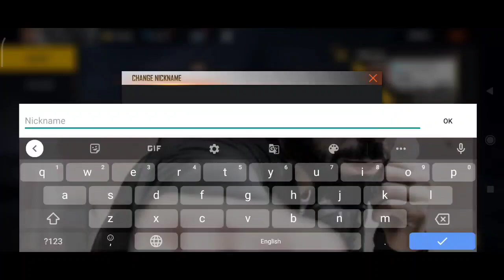WHEN "ರಾಕಿಂಗ್ ಸ್ಟಾರ್" PLAYS FREE FIRE WITH MASS DIALOGUES...⚡|| YASH BIRTHDAY SPECIAL 🔥|| THE DD ⭐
The DD was noob , is noob and will be noob (Then now forever 😂)

Keep supporting.

⭐DEVICE AND SPECS:-
     Device:- Poco X3 pro (8/128)
     Processor:-  Snapdragon 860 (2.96 GHz)
     DPI:- Default

      Recorder:- In-built screen recorder
      Edit:- Kinemaster pro
      Thumbnail:- Pixel lab and Photoshop cc

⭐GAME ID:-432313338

⭐READ THIS:- Ee video nanna proness athva noobness thorsakke alla.Ee video entertainment ge ashte. Mathe ee video nodi custom match ge challenge madbedi cos I play game only for fun not for challenges...